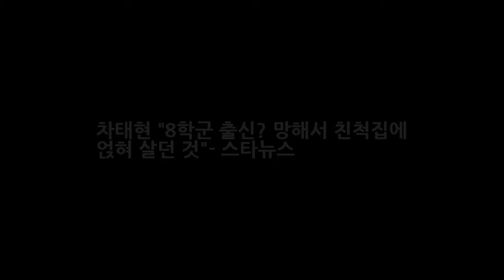차태현 8학군 출신? 망해서 친척집에 얹혀 살던 것- 스타뉴스 DKO 뉴스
영화 신과 함께의 차태현 / 사진제공=롯데엔터테인먼트 영화 신과 함께의 차태현이 과거 집안 형편이 어려워 친척 집에 얹혀살았다며 뜻하지 않게 8학군 출신이 된 뒷이야기를 전했다. 차태현은 영화 신과 함께-죄와 벌 개봉을 앞둔 13일 오전 서울 삼청동의 한 카페에서 인터뷰를 갖고 이같이 말했다.
굿 와이프 레이양 동영상 불륜녀 연기 비키니 수영복 몸매 본방사수! 공개  DKO 뉴스: